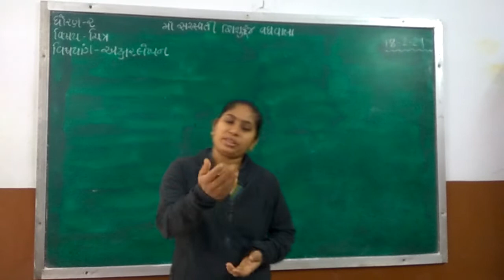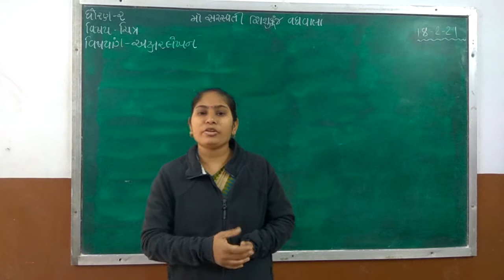Std 2 Drawing